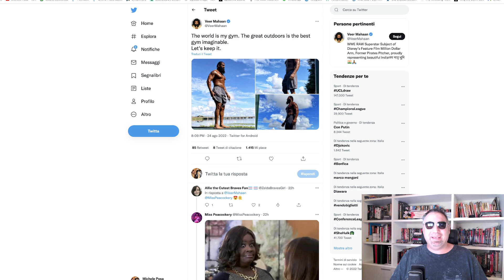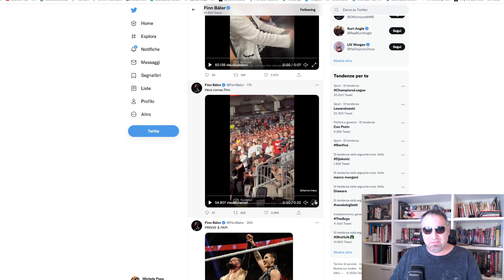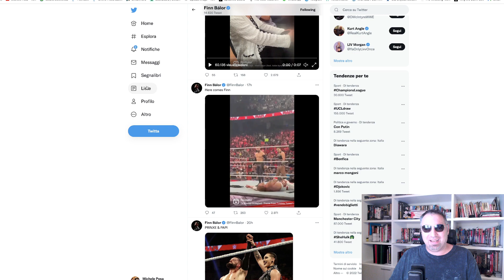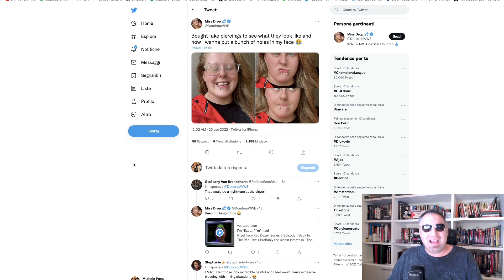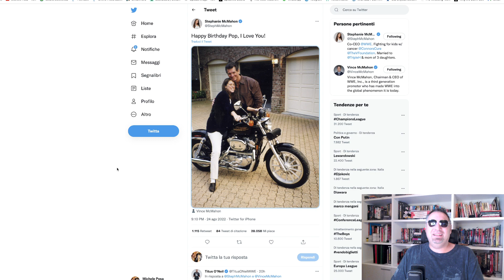WWE SOCIAL - 25/08/22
Ecco le ultime dai social delle star WWE
Oggi sono protagonisti VEER MAHAAN, STEPHANIE McMAHON, FINN BALOR, NATALYA, RHEA RIPLEY e DOUDROP